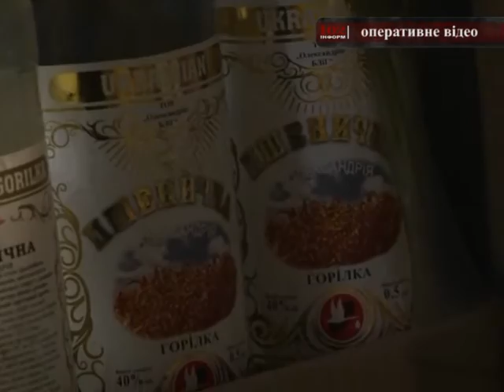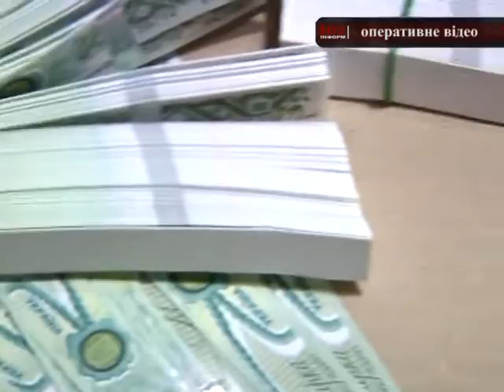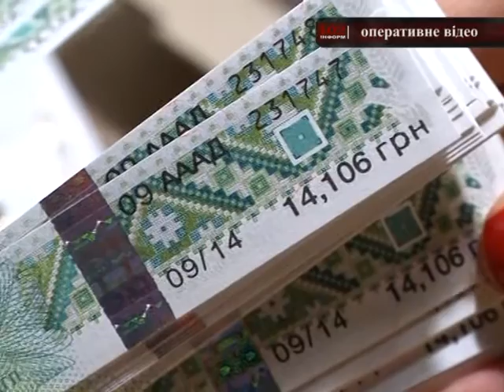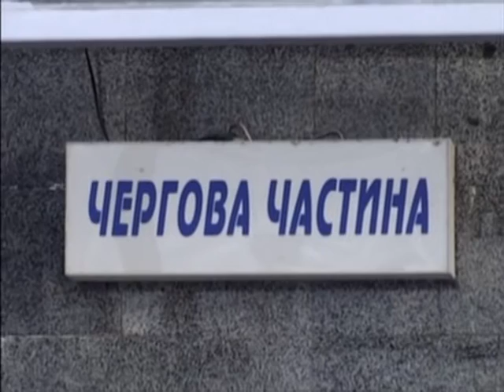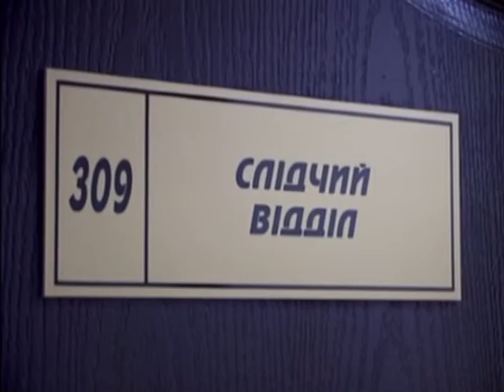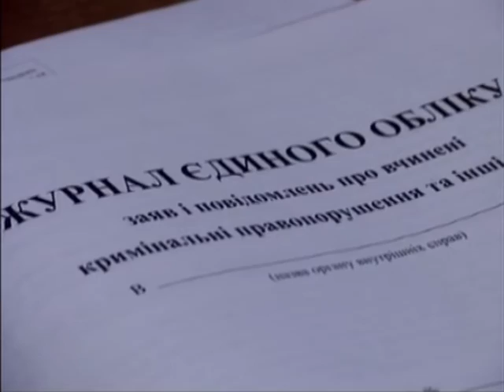Телепрограмма ГУНП 102 інформ від 19 11 2015